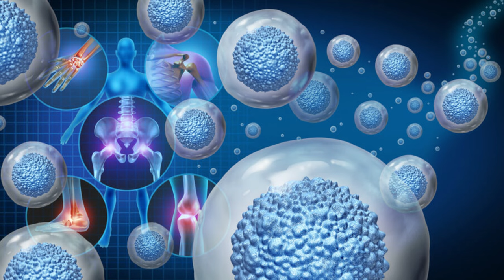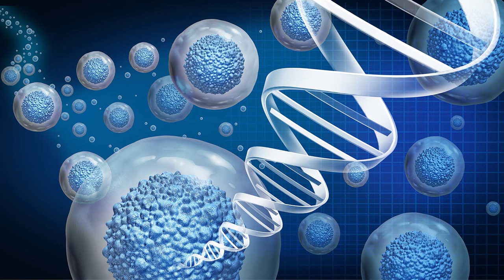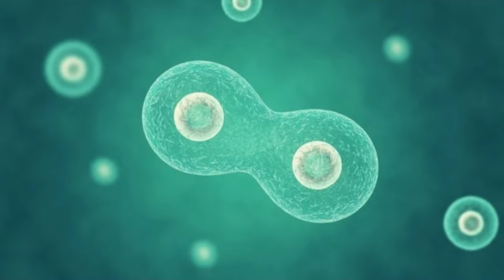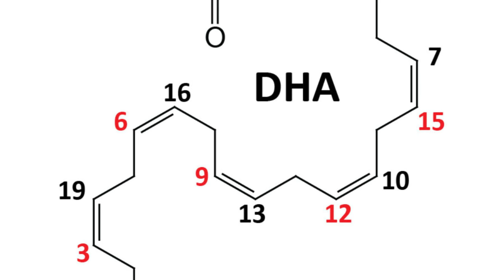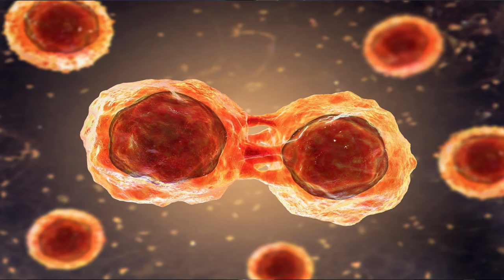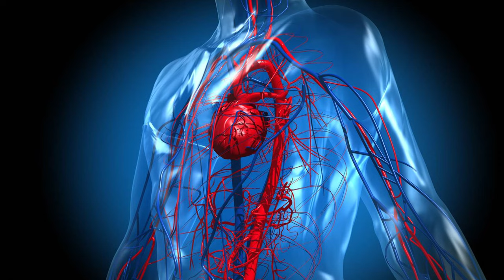🚨BREAKING NEWS: Eat THIS Fish for Stem Cell Regrowth! Dr. Li's Research🧬🐟 | Longevity Deprocessed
In a groundbreaking discovery with major implications for health and longevity, Dr. William Li, a leading researcher and author of the bestselling book "Eat to Beat Disease," unveils a surprising dietary source that may promote stem cell regrowth!

Stem cells are the body's master repair system. These unspecialized cells have the remarkable ability to differentiate into specialized cell types, constantly replenishing our tissues and organs. They play a crucial role in everything from healing wounds to maintaining healthy skin and bones. As we age, our stem cell production naturally declines, contributing to various health problems. But what if there was a way to boost these vital cells through diet?

Dr. Li's research suggests a specific type of fish may hold the key. This video delves deep into his findings, exploring the science behind stem cell regrowth and how this particular fish could be a game-changer in our fight against age-related decline.

Embryonic stem cells: Found in blastocysts, the early stage of an embryo, these pluripotent stem cells have the potential to differentiate into any cell type in the body. Due to ethical considerations, their use in research is highly regulated.

Adult stem cells: These reside in various tissues throughout our bodies, like bone marrow, blood, and fat. They are multipotent, meaning they can differentiate into a limited number of cell types specific to their tissue of origin. For example, mesenchymal stem cells from bone marrow can differentiate into bone, cartilage, and fat cells.

Adult stem cells are responsible for maintaining and repairing tissues throughout our lives. They are constantly dividing and creating new specialized cells to replace damaged or worn-out ones. However, with age, the number and function of adult stem cells decline, leading to a reduced capacity for tissue repair and regeneration.

Dr. Li's research investigated the potential link between a specific type of fish and stem cell health. While the exact details of the study are beyond the scope of this video, it explored the effects of consuming this fish on markers of stem cell activity in the body. The findings suggest a possible connection between this dietary source and enhanced stem cell function.

This research highlights the growing field of nutrigenomics, which explores how the foods we eat can influence our health at a cellular level. Certain dietary components, like vitamins, minerals, and antioxidants, can play a role in supporting various cellular processes, including stem cell function.

While Dr. Li's research focuses on a specific fish, it opens doors to exploring other dietary and lifestyle approaches that may support healthy stem cell function. Here are a few additional tips:

Balanced Diet: A diet rich in fruits, vegetables, and whole grains provides essential vitamins, minerals, and antioxidants that contribute to overall cellular health, including stem cells.
Healthy Fats: Omega-3 fatty acids found in fatty fish, flaxseeds, and walnuts may have anti-inflammatory properties that benefit stem cell function.
Exercise: Regular physical activity can improve blood flow and circulation, potentially promoting stem cell delivery to tissues in need of repair.
Manage Stress: Chronic stress can negatively impact stem cell function. Techniques like meditation, yoga, or spending time in nature can help manage stress levels.

TIMESTAMPS
00:00 Dr. Li Omega 3's Seafood
02:25 Omega 3 Salmon Tuna Mackerel
04:23 Omega 3 Stem Cell Benefits
06:32 Omega 3 Fish Stem Cell Regrowth
08:02 Seafood for Regeneration of Cells
08:43 Seafood Health Benefits
09:49 Seafood Stem Cell Regrowth
10:18 Join The Club